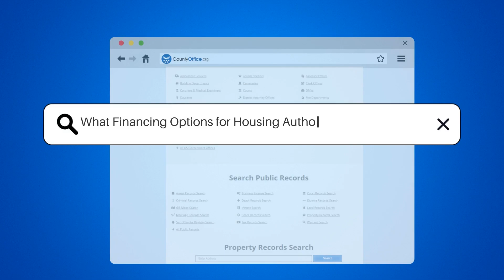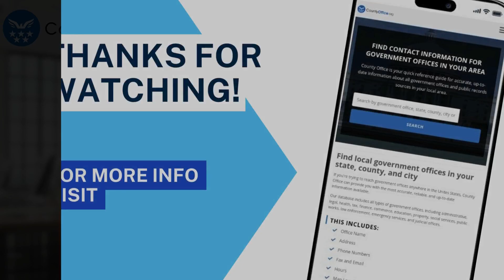What Financing Options for Housing Authority Homes for Sale? - CountyOffice.org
What Kind Of Financing Options Are Available For Purchasing A Home Through The Housing Authority Homes For Sale Program? Are you a low-income family looking to purchase a home? The Housing Authority Homes for Sale Program offers a variety of financing options to help you achieve homeownership. From conventional mortgages to FHA and VA loans, there are options available to fit your needs. The Homeownership Voucher Program also provides financial assistance to eligible families, covering a portion of the mortgage payment to make homeownership more affordable. To qualify, families must meet income requirements and complete a homebuyer education course.

In this video, we'll explain everything you need to know about financing options available through the Housing Authority Homes for Sale Program. We'll discuss the requirements for conventional mortgages, FHA loans, and VA loans, as well as the Homeownership Voucher Program. We'll also provide helpful resources for those looking to learn more about the program and how to apply.

for more information on the Housing Authority Homes for Sale Program and other housing resources. You can also visit HUD.gov and FHA.com for additional resources on buying a home.